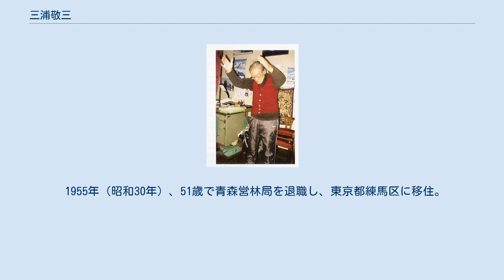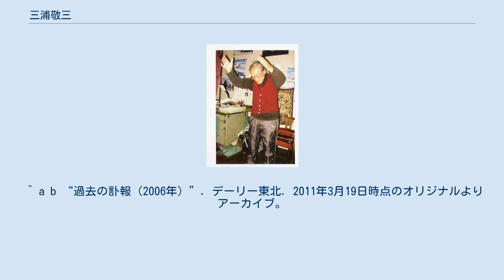三浦敬三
日常の訓練を見せる三浦敬三 三浦 敬三（みうら けいぞう、1904年（明治37年）2月15日 - 2006年（平成18年）1月5日）は、日本のプロスキーヤー。
 青森県青森市生まれ。
青森県立第三中学校（現 青森県立青森高等学校）、北海道帝国大学（北海道大学）農学部卒業。
 北大在学中に八甲田山での山スキーに魅せられ、卒業後、青森営林局に勤務。
八甲田のフィルム記録にスキー滑降で参加した。
青森林友スキー部に所属し、選手、監督、部長を経験した。
全日本スキー連盟の技術委員を務めたこともある。
 1955年（昭和30年）、51歳で青森営林局を退職し、東京都練馬区に移住。
この頃から海外の山々で多くのスキー滑降を行った。
また、山岳カメラマンとしても、数々の実績を残し、イタリア山岳写真ビエンナーレ展において、ピトリオ・セラ賞とバダカップ賞を受賞する。
また、イタリアのソレントにある山岳博物館には、作品が展示されている。
 還暦を過ぎてから海外での滑降を始め、70歳の時にヒマラヤ、77歳でキリマンジャロを滑降する。
88歳の時には、アルプス・オートルートの完全縦走を果たす。
2004年2月には99歳でモンブラン山系のヴァレブランシュ氷河からのスキー滑降を成し遂げ、同年9月にはスポーツ振興への貢献により内閣総理大臣表彰を受けた。
100歳では、アメリカのスノーバードで、親子孫曾孫の4世代での滑降を行い、話題を呼ぶ。
 その後半生は青森を離れ東京で生活したが、故郷の八甲田山をこよなく愛し、八甲田山の山スキーシーズンであるゴールデンウィーク期間には必ず酸ヶ湯温泉に訪れ、山スキーを楽しんでいた。
また、酸ヶ湯における「混浴を守る会」の男性側代表を2005年から務めていた。
 2006年1月5日、多臓器不全のため101歳で死去した。
 息子三浦雄一郎、孫三浦豪太（元オリンピックモーグル代表選手）もまたスキーヤー・登山家であり、エベレストの登頂に成功している。
 ^ a b “過去の訃報（2006年）”. デーリー東北. 2011年3月19日時点のオリジナルよりアーカイブ。
2013年8月25日閲覧。